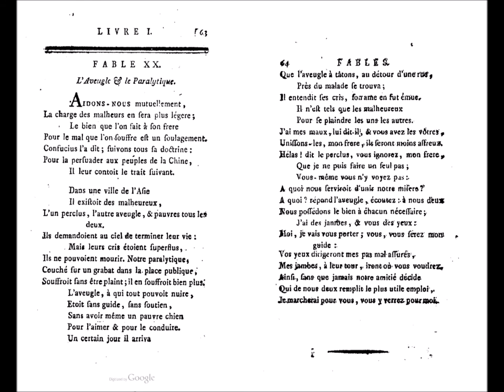L'aveugle et le paralytique, Jean-Pierre Claris de Florian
lecture par Jacques Charon

FABLE XX.

L’Aveugle & le Paralytique

Aidons-nous mutuellement,
La charge des malheurs en sera plus légère ;
Le bien que l’on fait à son frère
Pour le mal que l’on souffre est un soulagement.
Confucius l’a dit ; suivons tous sa doctrine.
Pour la persuader aux peuples de la Chine,
Il leur contoit le trait suivant.

Dans une ville de l’Asie
Il existoit deux malheureux,
L’un perclus, l’autre aveugle, & pauvres tous les deux.
Ils demandoient au Ciel de terminer leur vie ;
Mais leurs cris étoient superflus,
Ils ne pouvoient mourir. Notre paralytique,
Couché sur un grabat dans la place publique,
Souffroit sans être plaint : il en souffroit bien plus.
L’aveugle, à qui tout pouvoit nuire,
Était sans guide, sans soutien,
Sans avoir même un pauvre chien
Pour l’aimer & pour le conduire.
Un certain jour, il arriva
Que l’aveugle à tâtons, au détour d’une rue,
Près du malade se trouva ;
Il entendit ses cris, son âme en fut émue.
Il n’est tels que les malheureux
Pour se plaindre les uns les autres.
J’ai mes maux, lui dit-il, & vous avez les vôtres :
Unissons-les, mon frère, ils seront moins affreux.
— Hélas ! dit le perclus, vous ignorez, mon frère,
Que je ne puis faire un seul pas ;
Vous-même vous n’y voyez pas :
À quoi nous serviroit d’unir notre misère ?
— À quoi ? répond l’aveugle ; écoutez. À nous deux
Nous possédons le bien à chacun nécessaire :
J’ai des jambes, & vous des yeux.
Moi, je vais vous porter ; vous, vous serez mon guide :
Vos yeux dirigeront mes pas mal assurés ;
Mes jambes, à leur tour, iront où vous voudrez.
Ainsi, sans que jamais notre amitié décide
Qui de nous deux remplit le plus utile emploi,
Je marcherai pour vous, vous y verrez pour moi.

Médiathèque Musicale de Paris
Fonds « Fonds Jean-Marie Poilvé »